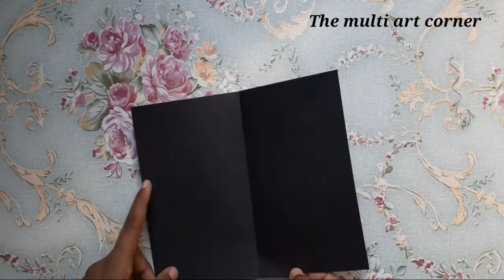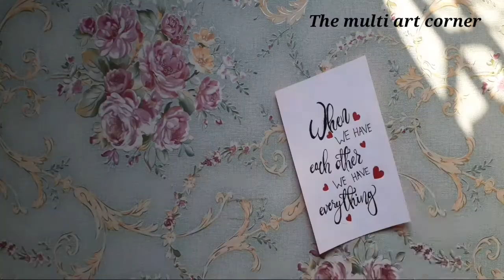3D heart card || heart pop up card || perfect card for him or her